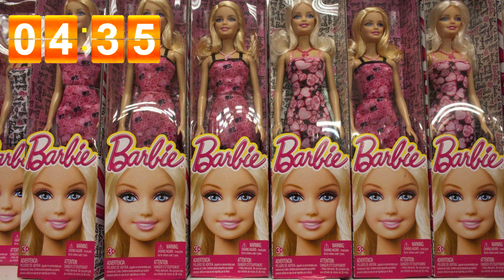5 Minute Timer (National Barbie Day)